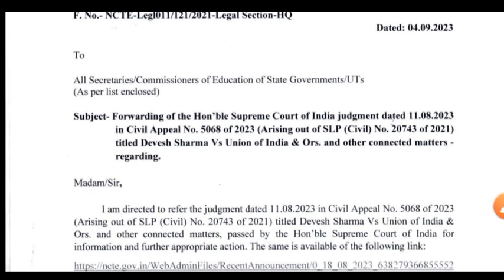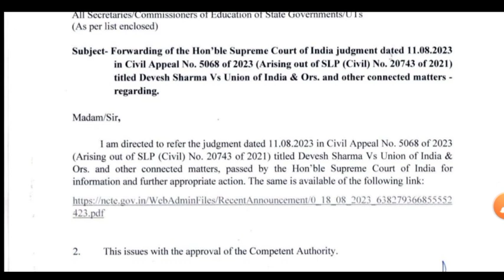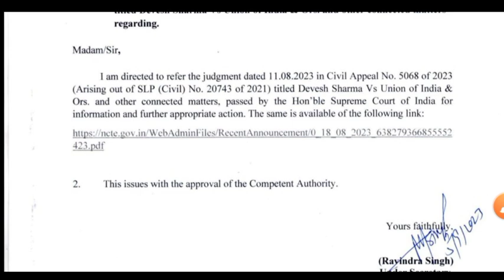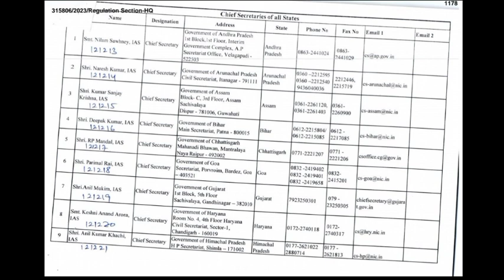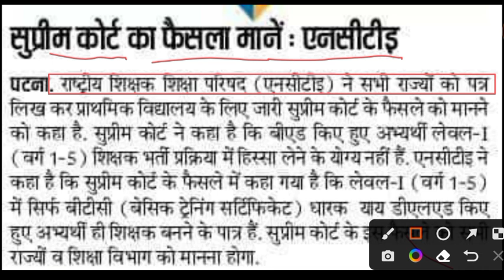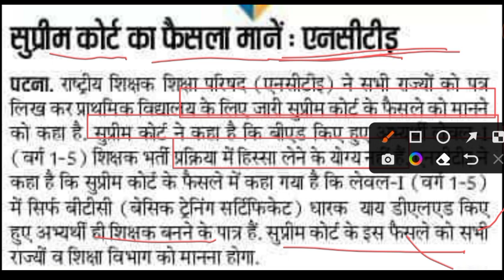NCTE कडून सर्व राज्यांना पत्र जारी | प्राथमिक मधून बीएड बाहेर | BED vs BSTC | pavitra portal bharti